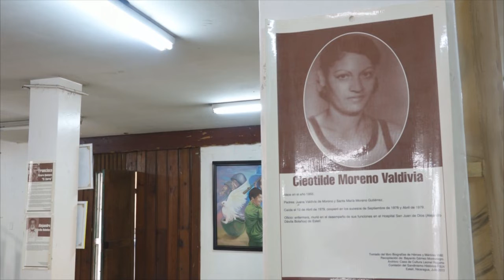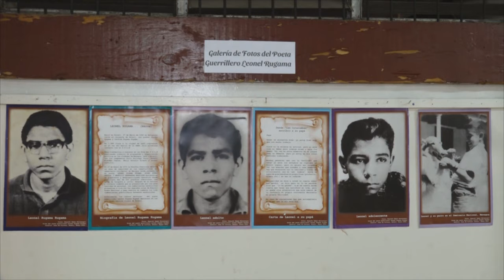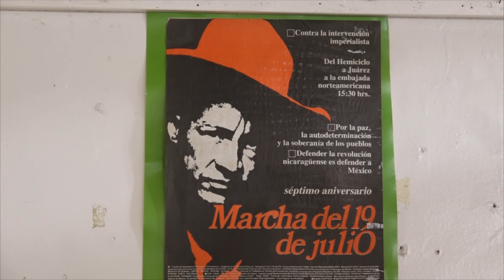Exposición de Cuadros y Fotografías en casa de cultura Leonel Rugama Estelí